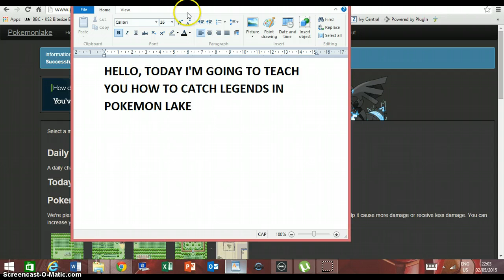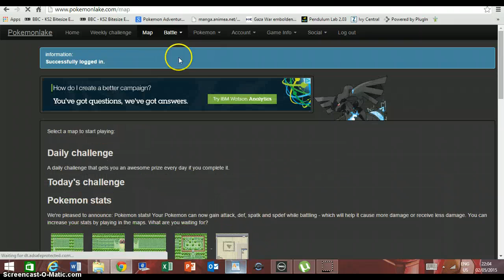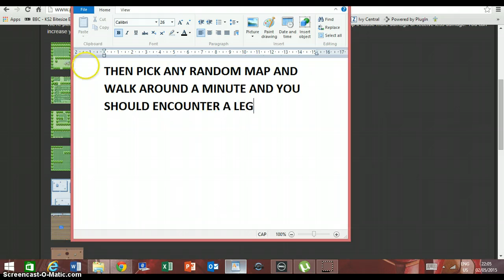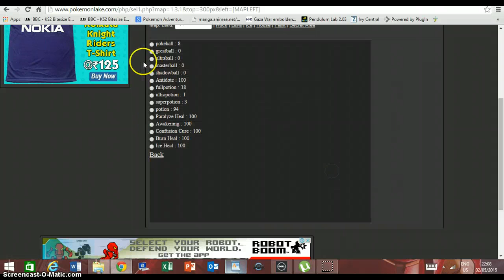How to catch a legend in pokemon lake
learn how to catch a legend